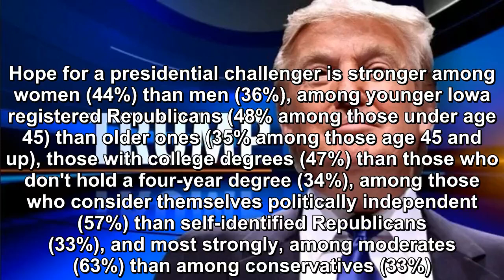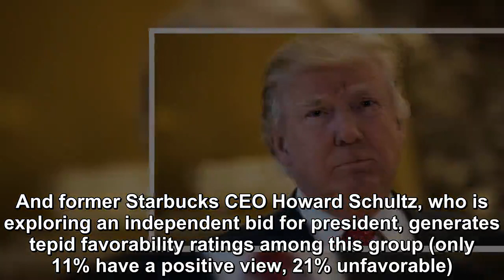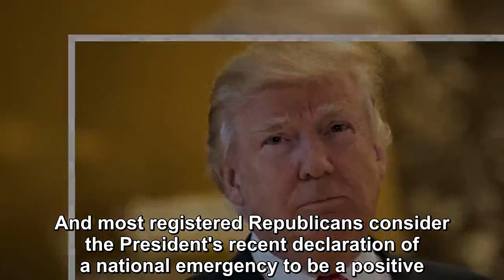Trump's approval rating and re-election support remain strong among Iowa's registered Republicans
President Donald Trump's approval rating and re-election support remain strong among Iowa's registered Republicans, but a sizable minority of the part